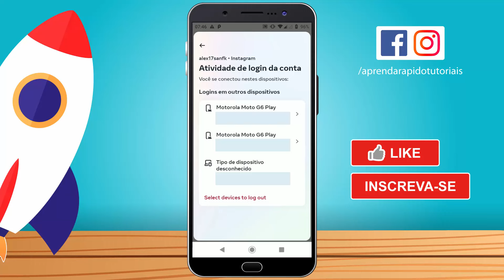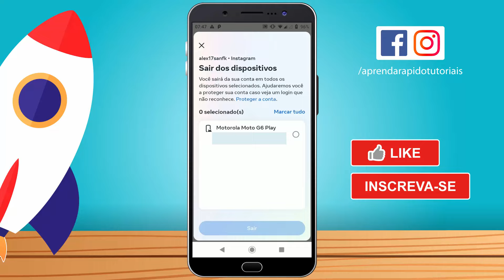Como DESCONECTAR O INSTAGRAM de Outro Celular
Como DESCONECTAR O INSTAGRAM de Outro Celular,como desconectar conta do instagram de outro celular,como desconectar o instagram de outro celular iphone,como desconectar o instagram de outros dispositivos,como tirar sua conta do instagram de outro celular